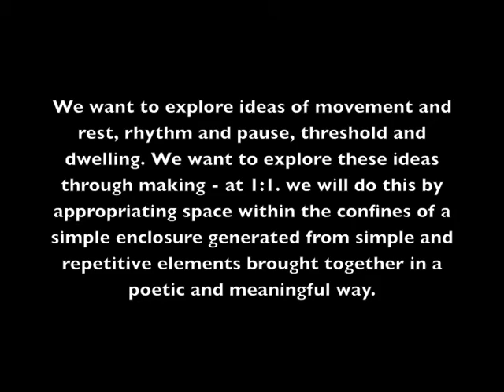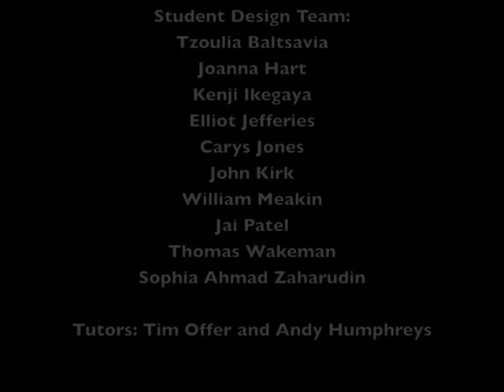WSA Vertical Studio - BIG Span: Construction Timelapse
A 3 week architecture project by first and second year students at Cardiff University